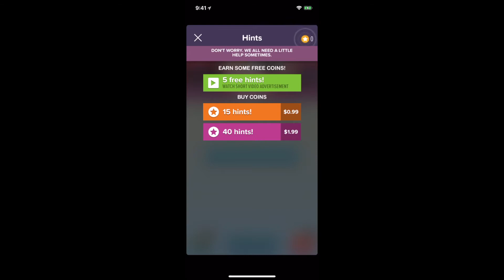What the Tweet